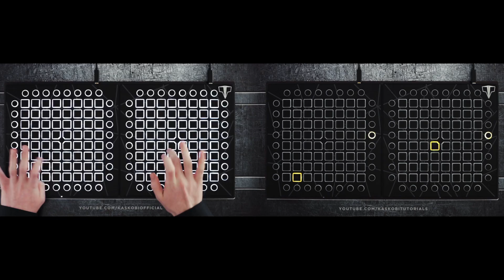How to Play: "TheFatRat - The Calling" on Launchpad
Use YouTube's playback speed controls to learn more slowly.
This project also has a tutorial inside the project itself, click the tutorial clip and press play to watch. You can change the tempo if needed.